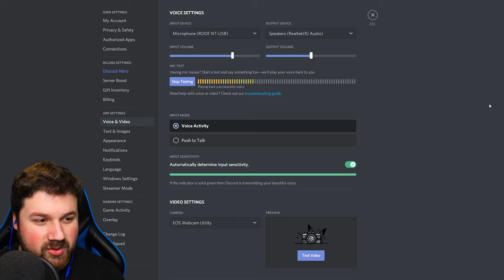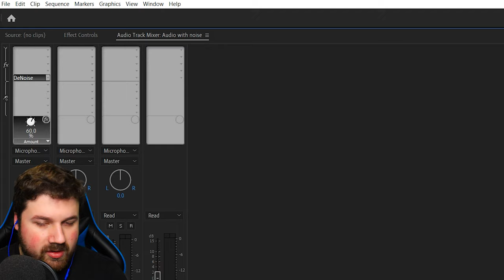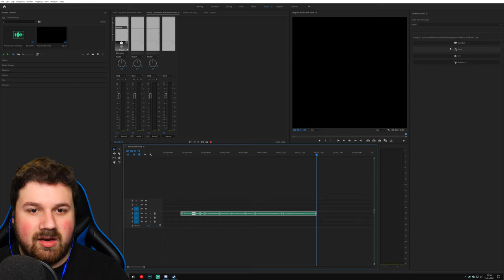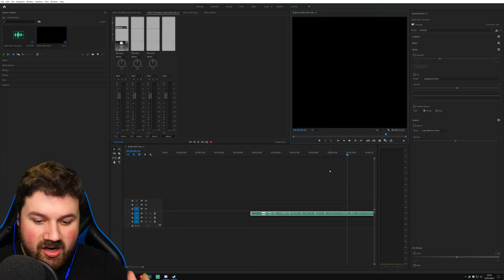Freedom! Tech Tips: How to remove background noise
Brad Hahn is back and shows you how to remove all background noise from your audio! With more and more people working from home due to current times, a lot of people are video calling work colleagues and having many meetings. This video will show you how you can cancel background noise when in live calls also!

Freedom! and MGN now pay Brad the full-time salary his job used to pay him after he quit his job so he can focus full-time on his true passion of being a YouTuber.

Why?

Because Brad is the first recipient of the 7-year Freedom! Scholarship, a completely new idea launched today by Freedom! and MGN (the multi-gaming network powered by Freedom!)

Want to see more from Brad? Check out his channel

▼ Chapters
0:00 - Intro
0:35 - Removing background noise in Discord
2:25 - Removing background noise in Premiere Pro
5:10 - Premiere Pro's built-in audio editor
6:34 - Outro

That's it :-)